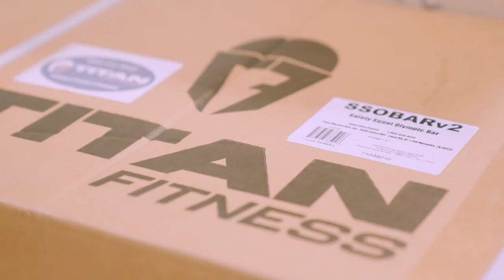RFK's New Human Performance Center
Helping elevate our drivers + pit crew.

Brad Keselowski joins our Strength & Conditioning coach Les Ebert to break down the importance of our new Human Performance Center, and how Titan Fitness became a part of it 💪🏼